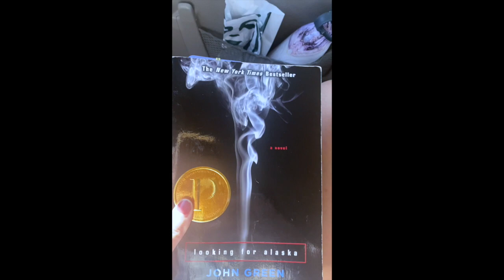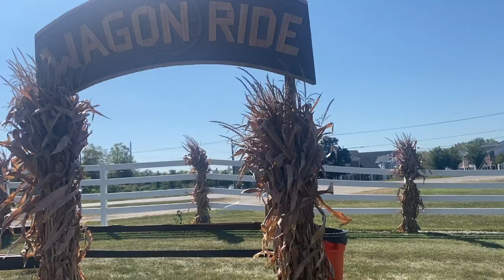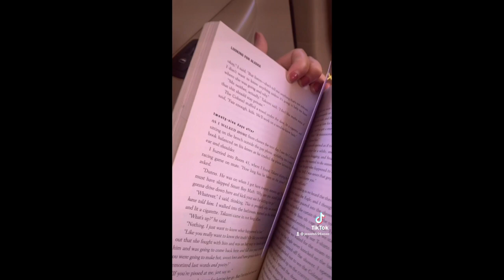Trip To Chicago September 13th - 18th 2021 ft. Katya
This video is about Trip To Chicago September 13th - 18th 2021 ft. Katya

Hi guys!! I hope you all are Doing well!!! This Video is up a little later than Expected!! I wanted to get this up on Monday but I was really busy!! I hope you guys understand!!! The Fall Collab Journal Tag should be coming out tomorrow!!! I hope you also understand that!! I should have a set schedule for my video's but I don't lol.  For the month of October that might be one of my goals is to work on a schedule for the rest of the year!!! I hope you all enjoy this Video!!!

Please Follow my Instagrams For More Updates: @journalismylife & @read_with_jewelzzz